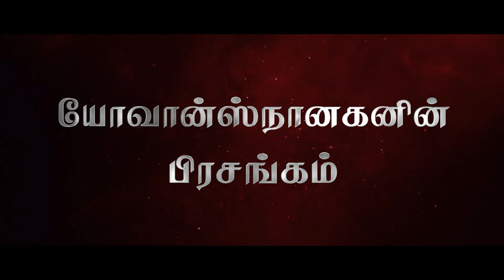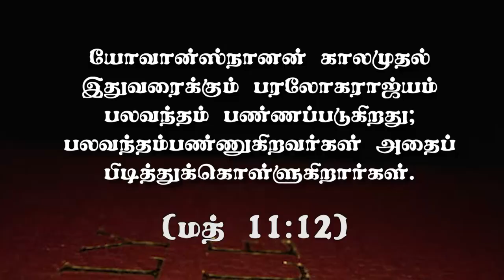" யோவான்ஸ்நானகனின் பிரசங்கம்" (HD) Jan 16th 2021 Today's Promise with Bro.D.Jestin (DD2258)